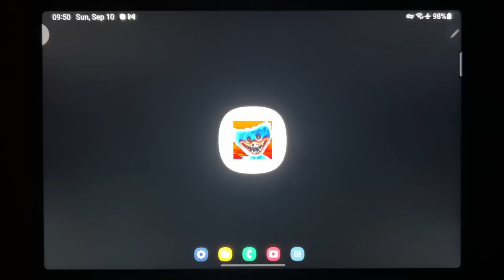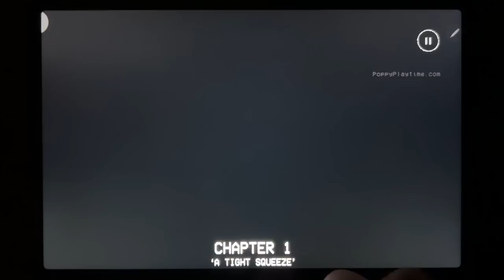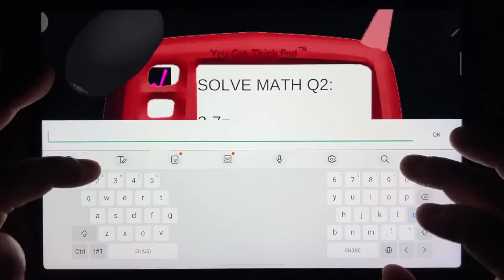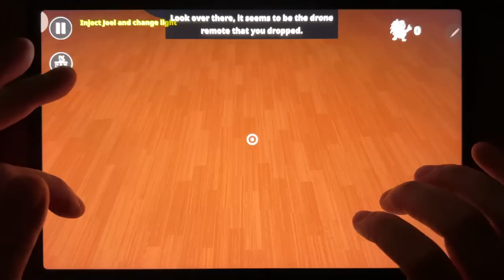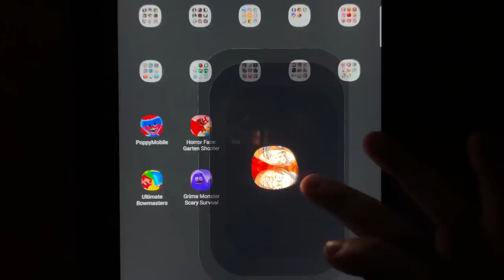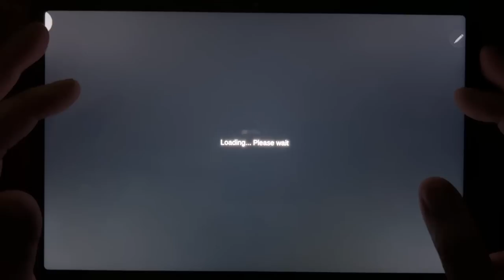Poppy Mobile, Horror Face: Garten Shooter, Granny Chapter Two, Baldi Super Extra Scary Mod...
Poppy Mobile, Horror Face: Garten Shooter, Granny Chapter Two, Baldi Super Extra Scary Mod, Ultimate Bowmasters, Grimace Monster Scary Survival, Mr Ninja, Grandpa and Granny 3